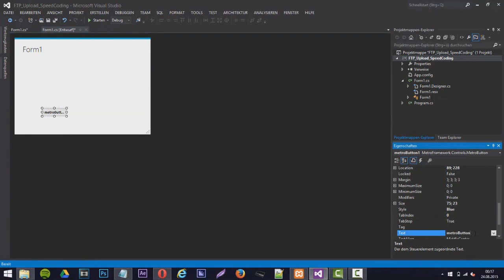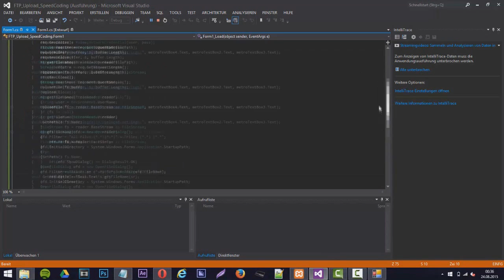Speed Coding | C# FTP Uploader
♫ Music ♫

➥    Skype: fusion.modzhd

#Sony, ACTIVISION, Rockstar, Treyarch & Infinity Ward##